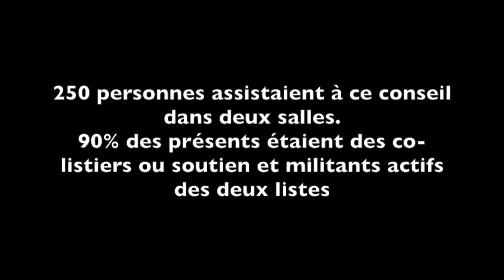L'installation du nouveau maire de Chambéry : Thierry REPENTIN